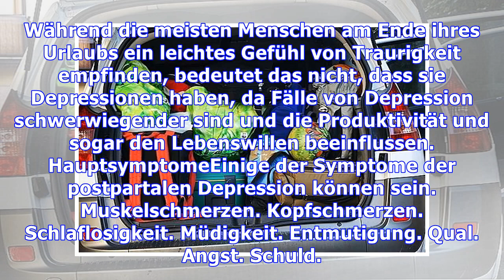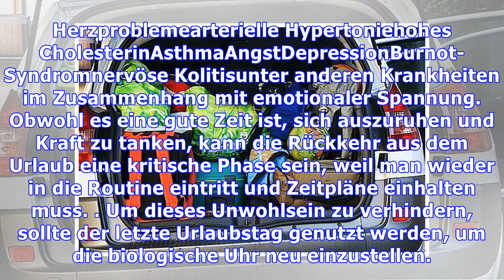Symptome der postpartalen Depression und wie man behandelt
Postpartale Depression ist eine Situation, die depressive Gefühle, wie Traurigkeit, Unwilligkeit oder übermäßige Müdigkeit, kurz nach der Rückkehr aus dem Urlaub oder sobald Sie beginnen, Aufgaben im Zusammenhang mit der Arbeit oder der Schule beginnen zu verursachen .So ist diese Art von Symptomen häufiger bei Menschen, die nicht mehr mit ihrer Arbeit zufrieden sind, was es schwierig macht, sich ...